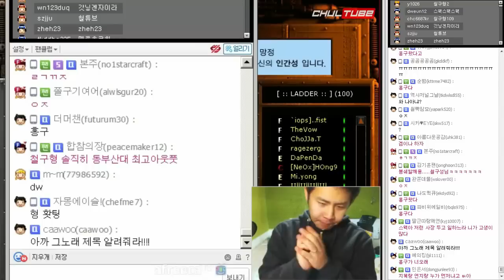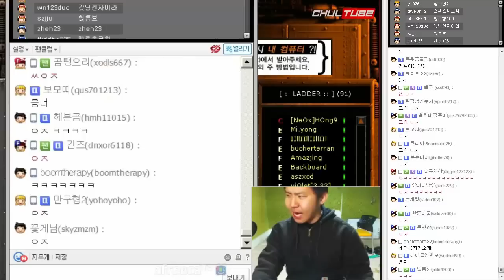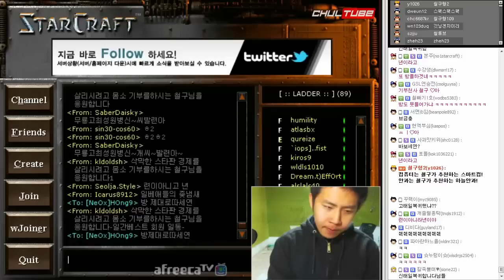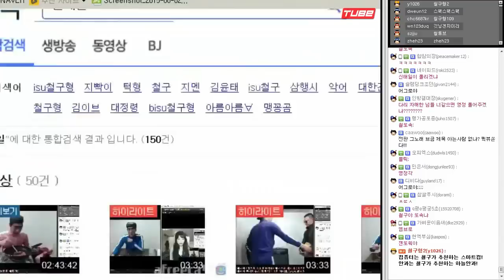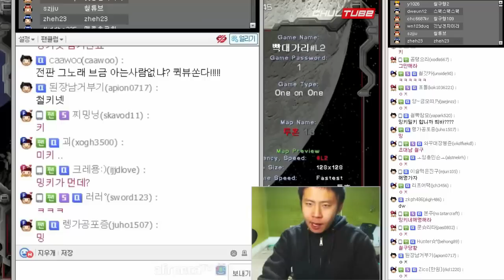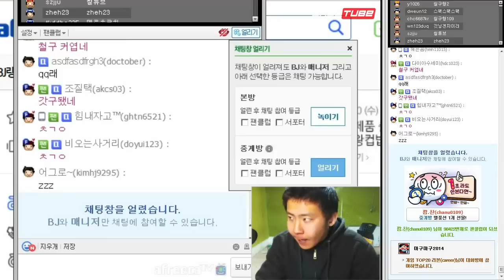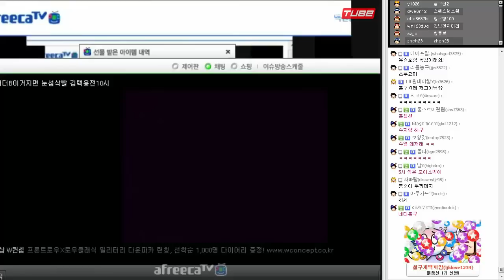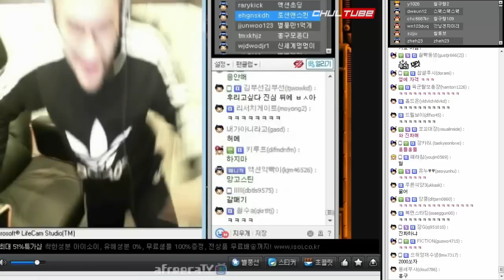철구, 홍구부터 때려잡고 김택용 눈썹밀자! 철구 vs 홍구 (16.01.19) :: StarCraft